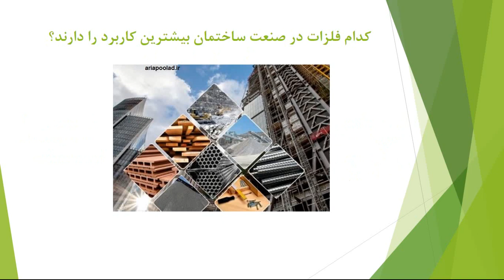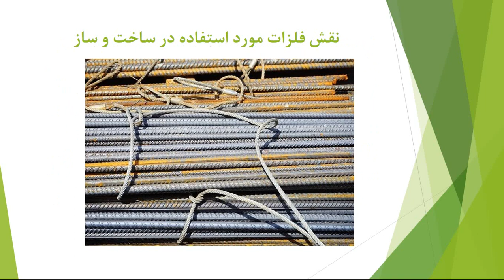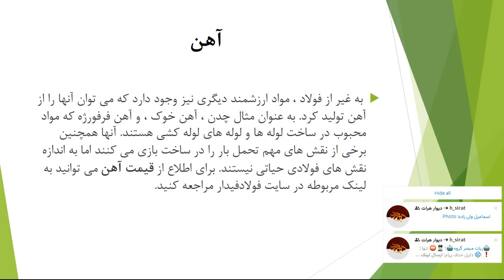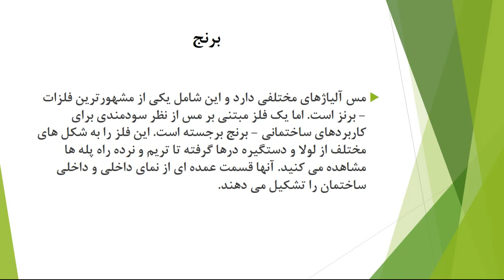بررسی نقش فلزات در صنعت ساختمانی | احمد یاسین دلجو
دریافت این درس ومطالب بیشتر در آدرس های زیر👇
مدرس

تماس ها:
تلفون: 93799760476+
ایمیل ها:

With kindness
Msc. Hamed Sirat